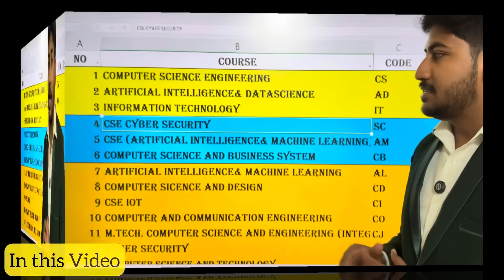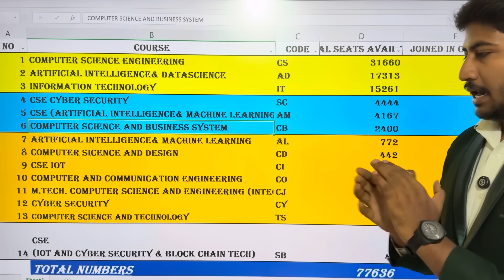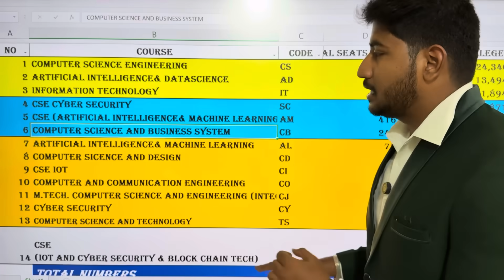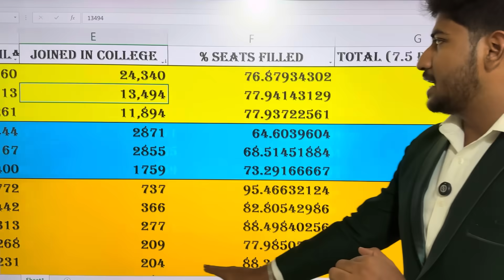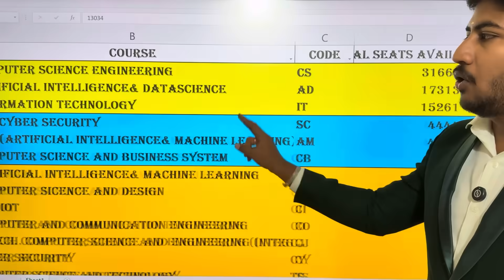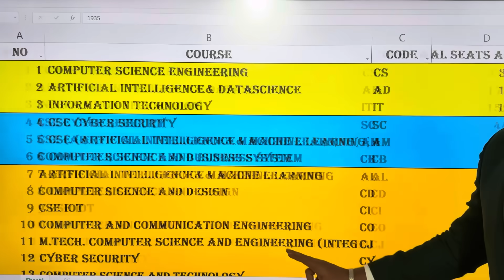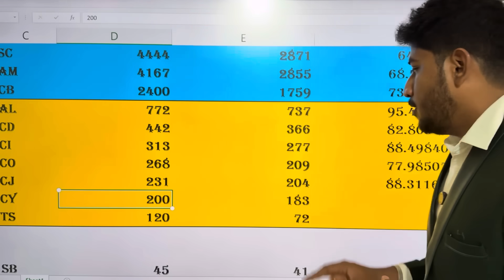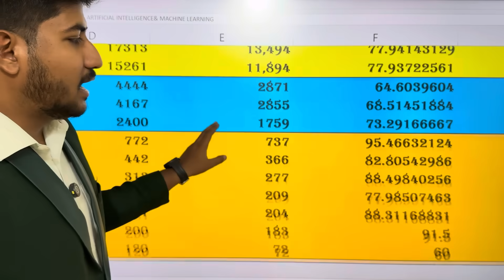🏅Top CS🧑‍💻 Course for Future! Best Computer Course எது? | TNEA 2025 | Dinesh Prabhu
💻 Best Computer Science Courses for the Future – TNEA 2025 Guide
Confused about which Computer Science course is best for your future? In this video, Dinesh Prabhu breaks down the most popular CS branches like Artificial Intelligence & Data Science, AI & ML, Cybersecurity, IT, and more — based on placements, career scope, and industry demand. Ideal for students applying through TNEA 2025!

🔍 What You’ll Learn:
✔️ Best CS Courses for Engineering Students in 2025
✔️ Difference Between CSE, AI&DS, AIML, Cybersecurity, and IT
✔️ Placement Scope & Industry Growth
✔️ How to Choose the Right CS Course in TNEA
✔️ Expert Career Advice from Dinesh Prabhu

📚 Additional Topics Covered in This Video:

TNEA 2025 engineering college fees

Engineering admission Tamil Nadu 2025

Government vs Private college fee structure

Low-cost engineering colleges in Tamil Nadu

Fees by category: BC, MBC, SC, ST, OC

B.E. / B.Tech course-wise fee details

TNEA document verification & counselling charges

Total budget required for engineering education

Best value CS courses for career growth